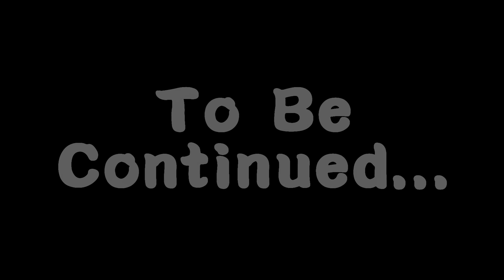越野場地車玩林道行不行啊 (第一部)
想買一台便宜二衝場地車玩林道嗎？先看看這影片...